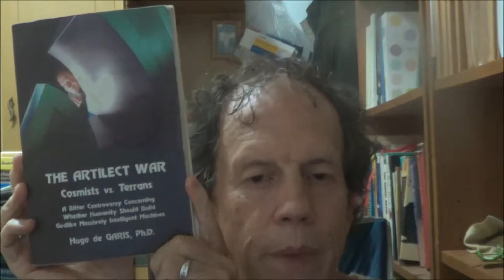The Artilect War, Foreword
de GARIS BOOK READINGS
Book : The Artilect War : Cosmists vs. Terrans : A Bitter Controversy Concerning Whether Humanity Should Build Godlike Massively Intelligent Machines
Chapter No. : Foreword
Chapter Title : Foreword